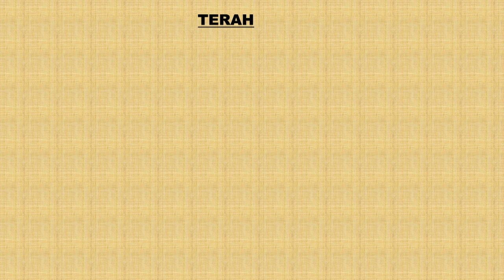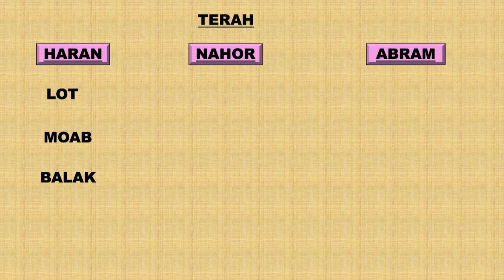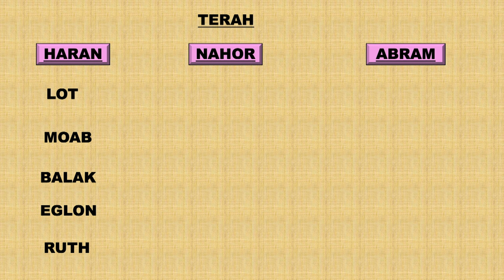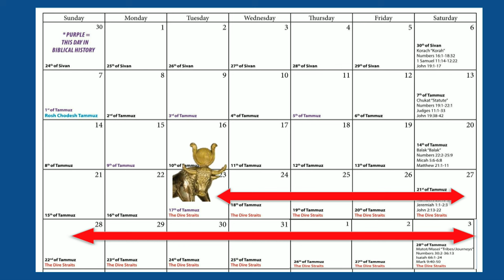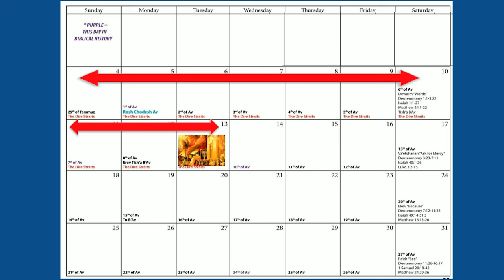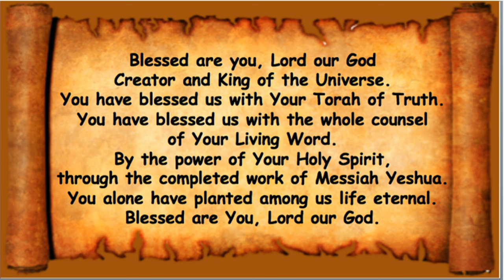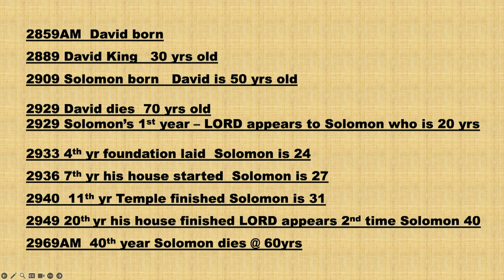Solomon the Epitome of a Human King And the Biggest Failure- Part 2 Wisdom just doesn't cut it